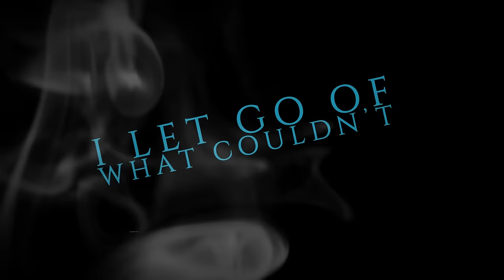As Lions - Bury My Dead (Lyric Video)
Official Bury My Dead lyric video from As Lions’ debut album, Selfish Age, out January 20th, 2017 on Better Noise Records.

Video produced by Craig Gowans of 12 inch Media.

Bury My Dead lyrics:
Letting it slip through my grasp
Some things belong in the past
I can remember, how could I forget?
From embers to ashes, the secrets I’ve kept

Killing the fears that have lived in my head
Turning away from
The life that I’ve lead
‘cause sooner or later
This ends
I let go of all the regrets…

I bury my dead
And I walk away
Laying the past to rest
Burning the cold yesterdays
Of what I became
Like lambs to the slaughter
Until nothing’s left
I lay it to rest

I bury
I bury
I bury my dead x2

I let go of what couldn’t last
Watched as it fell through the cracks
I severed the ties
That were blinding my eyes
Cut through the rope
That was binding my life

This ends
I’m letting it go

I bury
I bury

Turning away from
Just you remember
It’s you you’re fighting for

‘cause sooner or later this ends

I bury
I bury
I bury my dead x 3